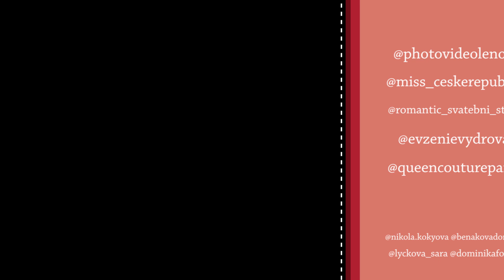Miss České republiky - focení svatebních a společenských šatů.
Vítězky Miss České republiky od nás dostaly focení svatebních a společenských šatů zdarma. Zde je krátké video ze zákulisí.
Pracujeme na dalším videu, focení se sovami a dravci.